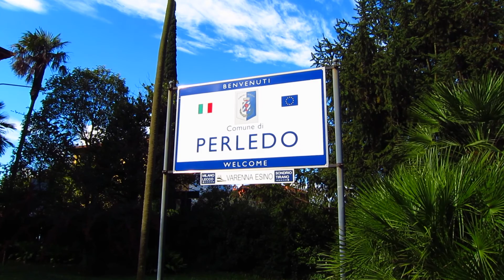Lake Como, Italy Pt.4: Varenna. A hidden gem overlooking Bellagio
Just 60 Kilometers away, north of Milan, on the shores of lake Como lies the small village of Varenna. No more than 1000 people inhabit it, which makes it an ideal place for relaxation.
The waterfront might leave you with a feeling of tranquility , if you prefer to hide away from Bellagio.

Trip from Milano Centrale Railway Station to Varenna
Trains to Varenna usually have as their final destination
SONDRIO or TIRANO.

There is a frequent ferry schedule from Varenna to Bellagio. There is no need to book in advance and you can pay extra for a car transfer. The boats are small and operate  from sunrise to sunset. The trip takes about 15 minutes.

For more travel news & videos